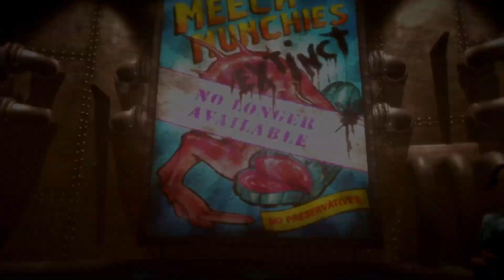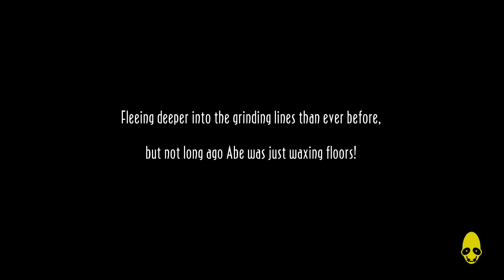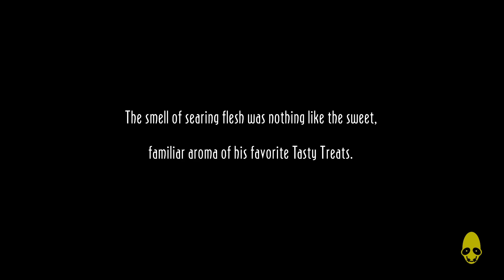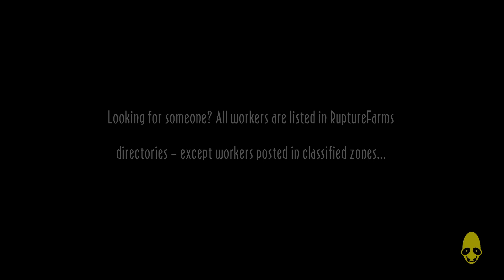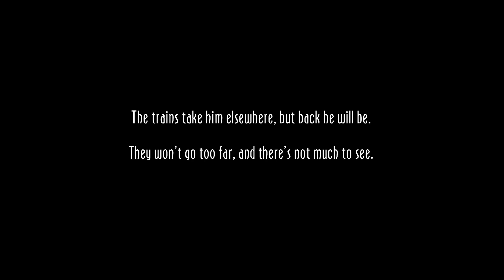Oddworld: New 'n' Tasty (Recommended)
I remember playing a demo of Oddworld along with V Rally that came with PS Magazine UK in the late 90s. The remake looks amazing and it brought back Memories.